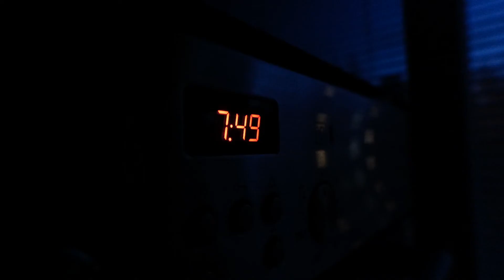Huikurin tekniset linjat Hervannassa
Huikurin kutsu on saapununut Riihelän postilaatikkon. Aika avata Hervannan pandoran lippaan arteet!